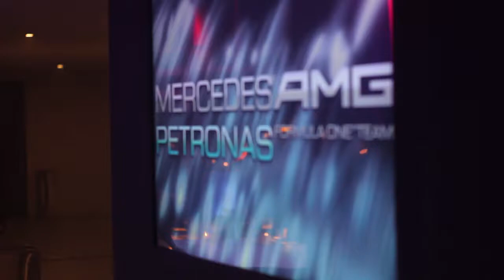Mercedes AMG F1 Fashion Party Highlights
Our Queens Carey Ng and Sabrina Beneett attended the glamorous Mercedes AMG F1 Fashion Party. Here are the highlights of the event.